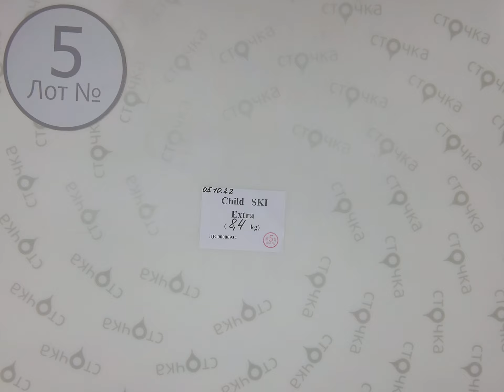Child SKI extra 5, секонд хенд одежда оптом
Child  SKI extra (Лот №5)
Детский горнолыжный микс (секонд)
Страна: Германия
Сезон: Зима
Цена за кг.: 8.4 евро
Цена за мешок: 70.56 евро